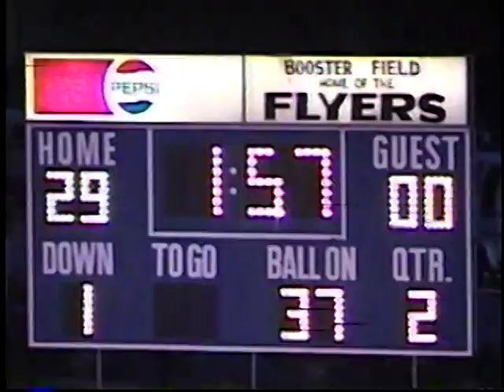Marion Local 1 (2000)